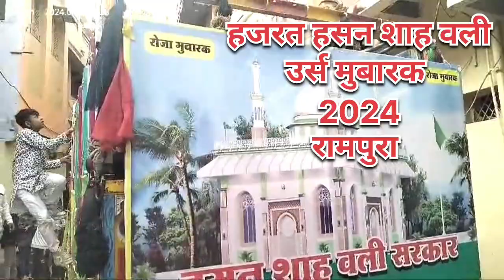ये नज़र मेरे पीर की, Ye Najar mere peer ki.उर्स मुबारक रामपुरा।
हजरत हसन शाह वली सरकाररामपुर के उर्स मुबारक पर जायरिनों ने रामपुरा में चादर पेश करते हुए दुआएं मांगी।